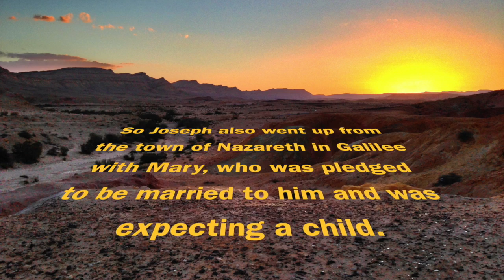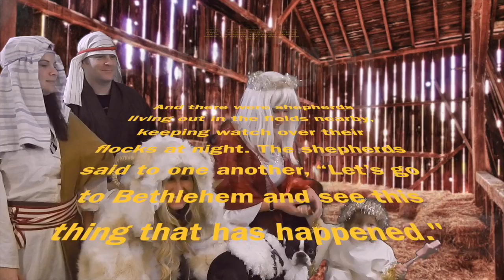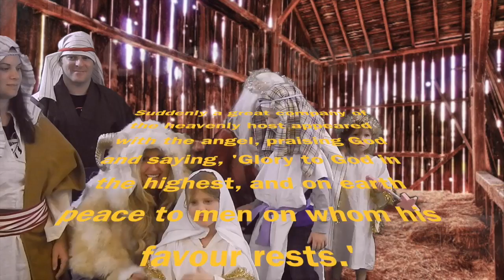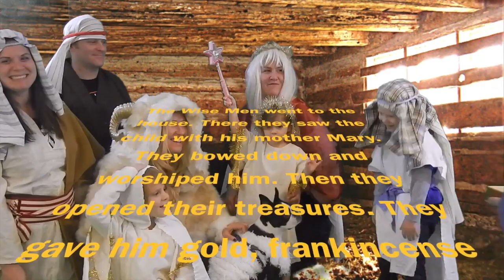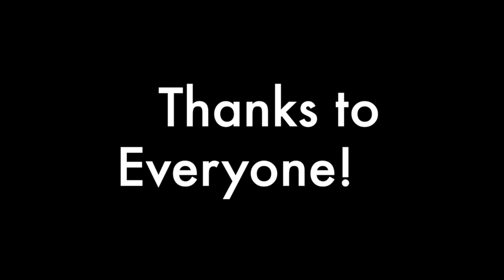Hathaway 521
This video is about Nativity Story